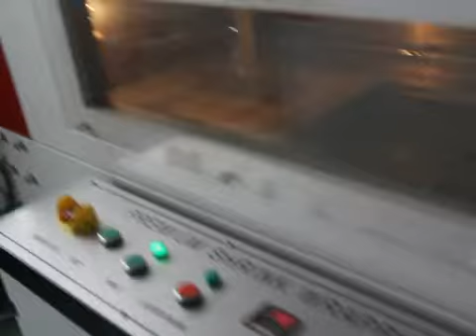enlarge manual L bar sealing shrink packing machine